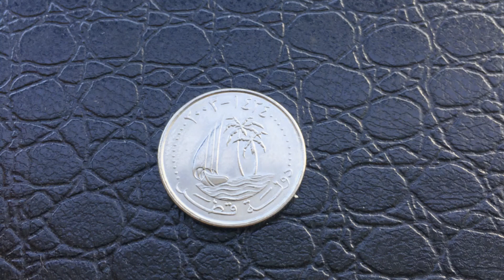Coin Qatar 25 dirham 2003 - دولة قطر